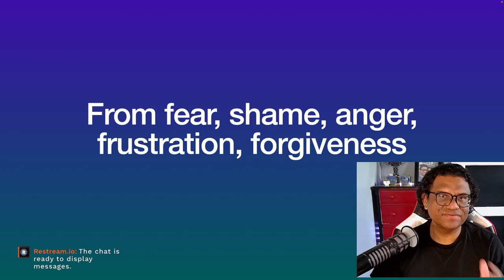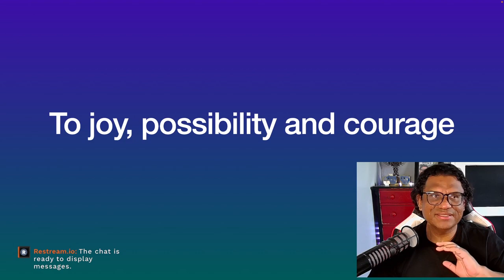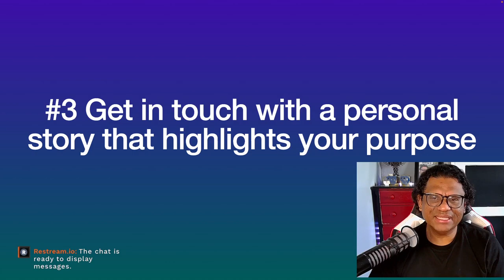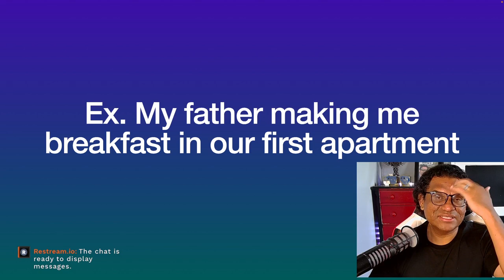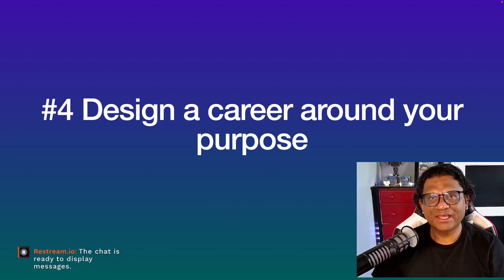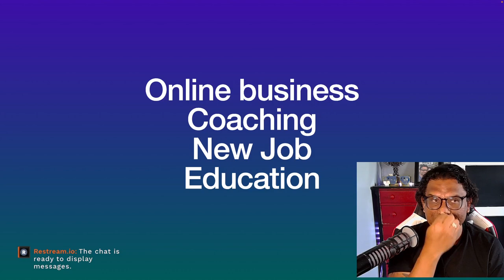How to Remove Limiting Beliefs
“I’m not really a numbers person.” “I’m not good in front of an audience.” “I’m not the type of person who leads a team.” “It seems like a good idea but I’ll probably mess it up. I usually do.” “I’ve never been a runner (biker, skier, swimmer).” “Taking risks doesn’t work out for me.”

Maybe you’ve heard this from a friend or coworker. Maybe you’ve thought it or said it yourself.

Whether it’s fears or just our ideas about how the world works, baked-in ideas shape how we behave and how we interpret what happens. These limiting beliefs can hold us back from trying or undermine our efforts and relationships.

Often they start from a young age but also become more set over time. You become a person who holds yourself back. But why? How does a person grow from a fearless kid into someone afraid of failure, avoiding challenges and learning opportunities, or constantly doubting yourself?

Limiting beliefs can form as part of anyone’s natural development from childhood through young adulthood and beyond. It’s time to learn about your self-limiting beliefs and how you can overcome them. - betterup.com